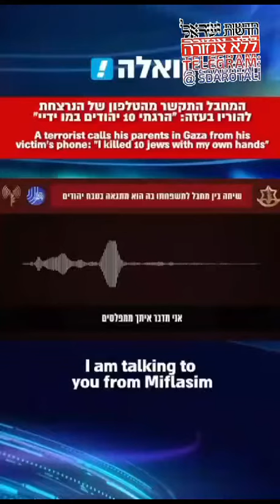The Difference Between Israeli Soldiers and Hamas